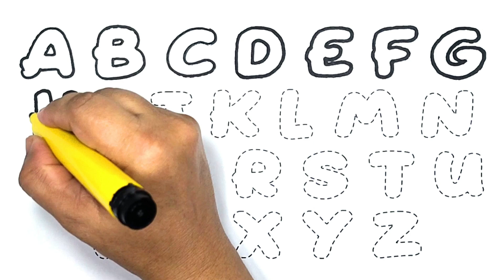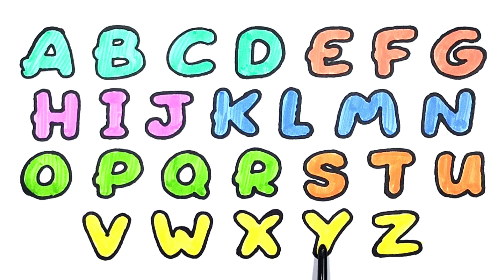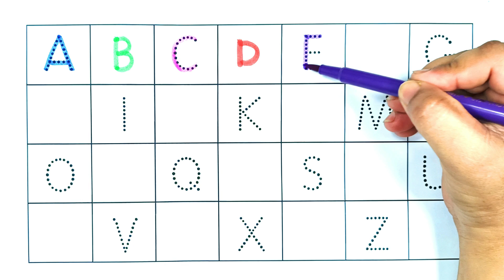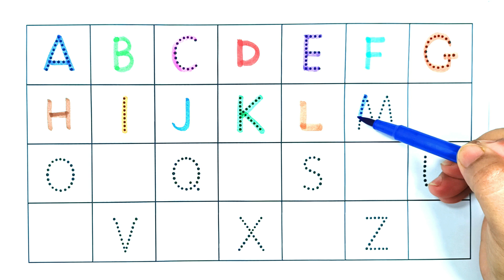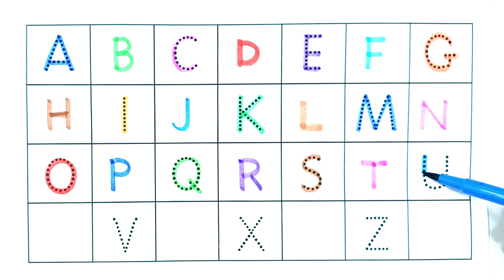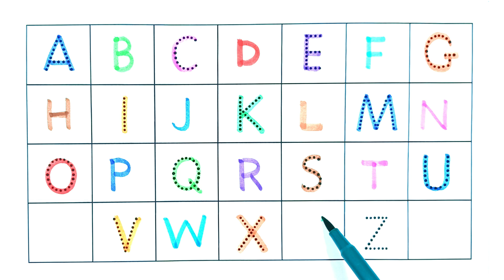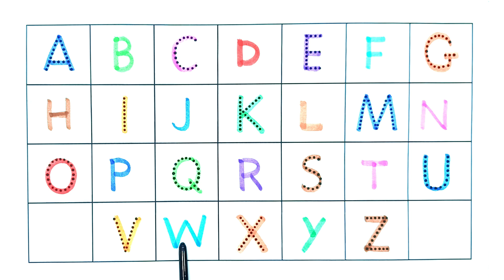How to Write Letters for Children - Teaching Writing ABC for Preschool - Alphabet for Kids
Hi Kids!

what to write in a letter to a child
how to write letter for child coming home alone
how to write a query letter for a children's book
how to write a letter for children
how to write an authorization letter for a child
how to write a letter for child custody
how to write query letter for children's book
how to write a cover letter for children's book submission
how to write bubble letters for kids
how to write block letters for kids
how to write letter b for kids
how to write thank you notes for kids' birthday party
how to write a letter to child benefit
how to write invitation letter to child's birthday party
how to write a business letter for kids
how to write birthday invitation letter for kids
how to write letter for child care leave
how to write a letter for child care
how to write a resignation letter for child care
how to write a declaration letter for child custody
how to write a reference letter for child care
how to write a termination letter for child care
how to write a notarized letter for child custody
how to write an appeal letter for child care
how to write invitation letter for child dedication
how to write letter to church for child dedication
how to make demand letter for child support philippines
how to write a letter to child from santa
how to make alphabet learning fun
how to write a child support letter for food stamps
how to write a friendly letter for kids video
how to write guardianship letter for child
how to write graffiti letters for kids
how to write letter g for kids
how to write a good character letter for child custody
how to write letter g for kindergarten
how to send letters to children's hospital
how to write a hardship letter for child support
how to write letter h for kids
how to write letters video for kindergarten
how to write letter to inner child
how to write cover letter for child care job
how to write letter to judge for child custody
how to write a letter for child leaving school
how to write notes for language learning
how to write leave letter for kids
how to write leave letter for my child
how to write a letter for child maintenance
how to write a letter for my child's teacher
how to write an excuse letter for my child
how to write an absence letter for my child
how to write an excuse letter for my child's school
how to write a letter for child support modification
how to write a consent letter for my child
how to write letter m for kids
how to write application letter for learning nurse
how to write a notary letter for child travel
how to write no objection letter for child passport
how to write letter n for kindergarten
how to write a letter for proof of child care
how to write an objection letter for child support
how to write a letter of child custody
how to write a letter of child support
how to write a letter of child
how to write letters for all occasions
how to write consent letter for child passport
how to write a query letter for children's picture books
how to write application letter for learning pharmacy
how to write a letter for kids pdf
how to write a friendly letter for kids pdf
learning how to write letters for preschoolers
how to write permission letter for child to travel
how to write a petition letter for child custody
how to write letter p for kids
how to write a letter to a kindergartener
how to write character reference letter for child custody
how to write a recommendation letter for child custody
how to write a reference letter for child custody
how to write a relocation letter for child custody
how to write letter r for kids
how to write a letter requesting child support modification